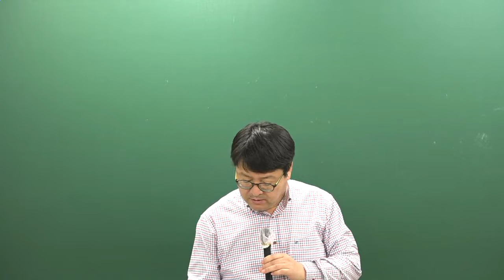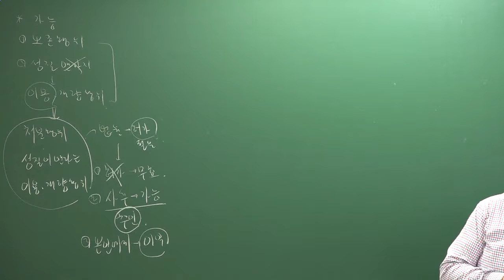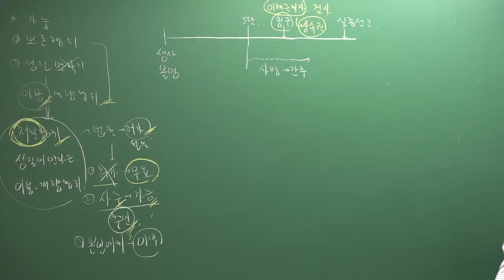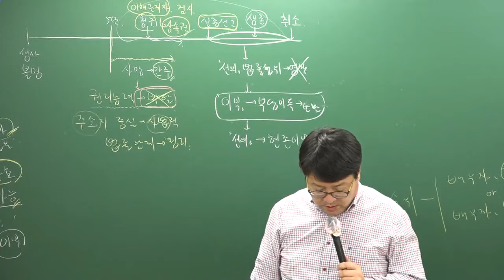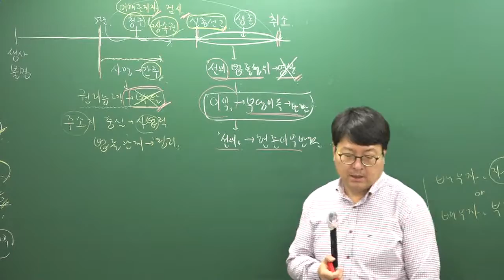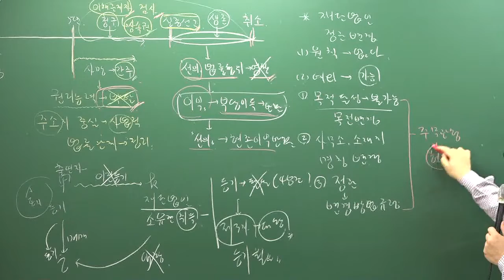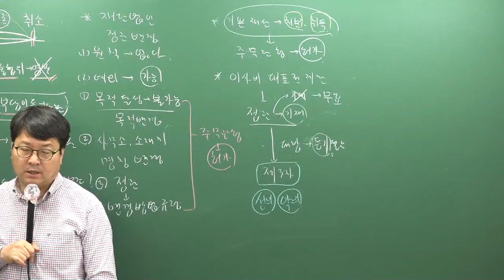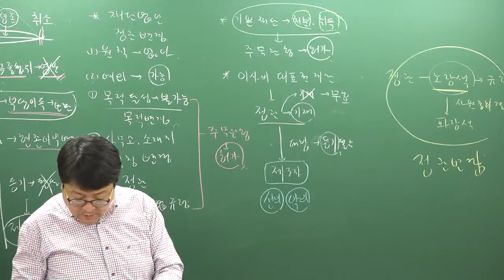[주전무] 2019년 주택관리사 민법 기출문제 3-3